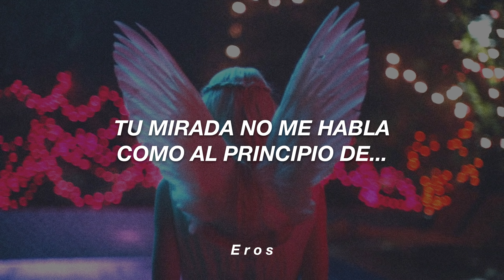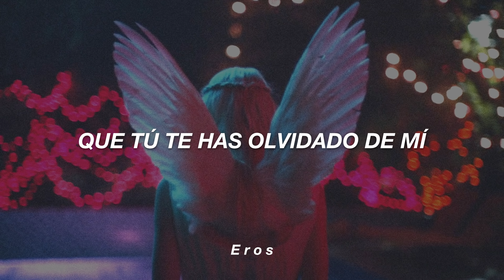Nicki Nicole - Recuerdos (Letra)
Artistas que quieran ser promocionados contactarme por Instagram o correo electrónico :)